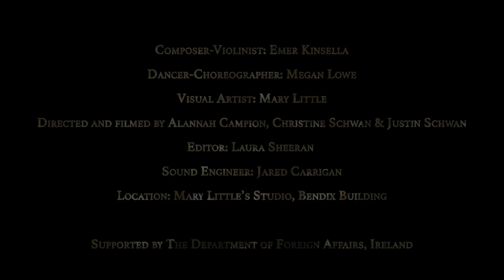Due West: Double: body as source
'Double: body as source' is a meeting of minds between Violinist-Composer Emer Kinsella, Dancer-Choreographer Megan Lowe, and Visual Artist Mary Little.

Devised and created by Emer & Megan, this experimental duet of movement and sound responds to both Mary’s series Double, and Eavan Boland’s poem Anna Liffey.

Created in celebration of International Women’s Day, we invite you to step into this multidisciplinary collaboration, created by Irish artists in the Western US.

Due West celebrates the cultural links between Ireland and America, profiling Irish Artists traversing the Western US.

Due West invites you to steal a glimpse into their journey - a moment stopped still - before continuing on their way, carrying with them their craft and their stories.

Join them, Due West.

Violinist-Composer: Emer Kinsella
Dancer-Choreographer: Megan Lowe
Visual Artist: Mary Little
Directed and Filmed by Alannah Campion, Christine Schwan & Justin Schwan
Editor: Laura Sheeran
Sound Engineer: Jared Carrigan
Location: Bendix Building, Downtown Los Angeles

Supported by the Department of Foreign Affairs, Ireland